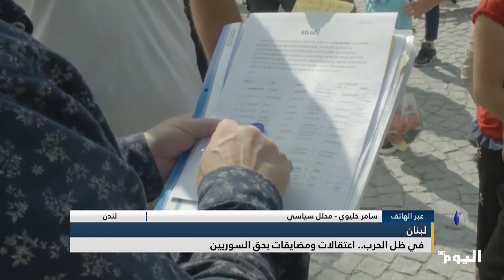في ظل الحرب.. اعتقالات ومضايقات بحق السوريين في لبنان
سامر خليوي - محلل سياسي
في ظل الحـ ـرب.. اعتقالات ومضايقات بحق السوريين

البث الحي / البث المباشر الأعلى مشاهدة

تابعوا قناة اليوم على التردد:
12687_27500 (H) _NILESAT